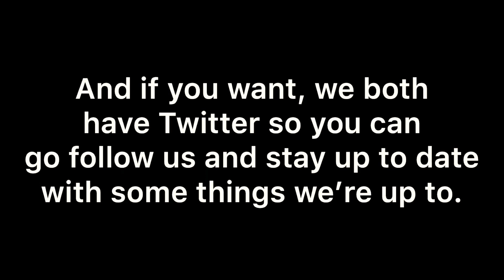Nova Tron Destroyed for his Potty Mouth?!?